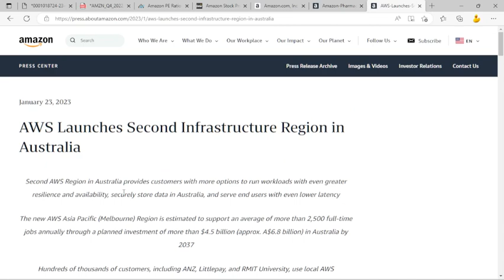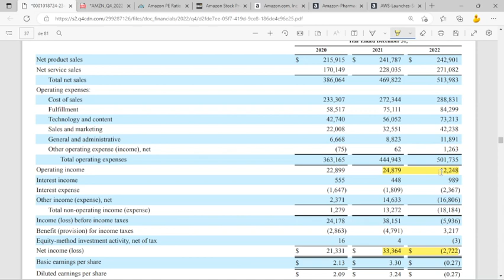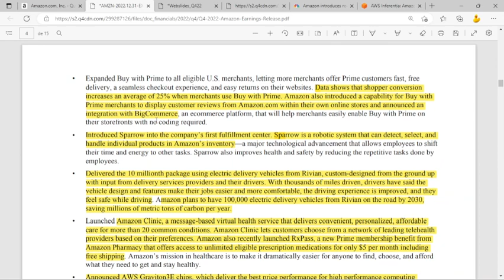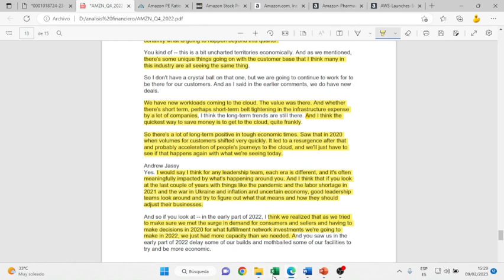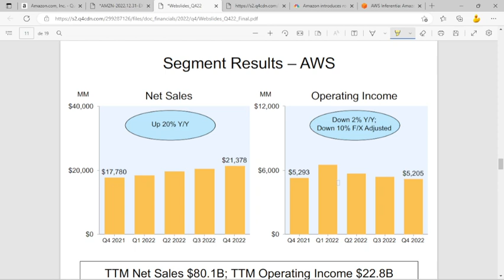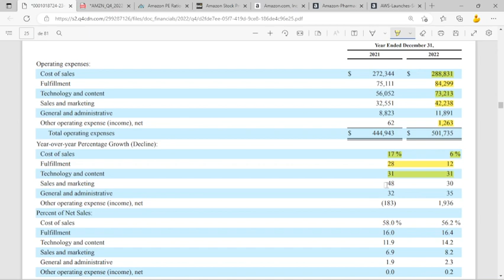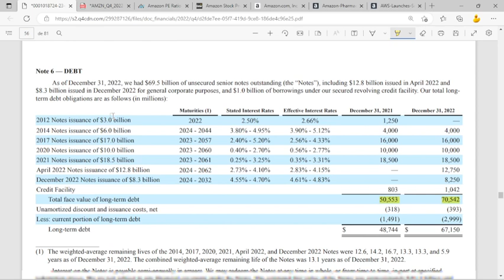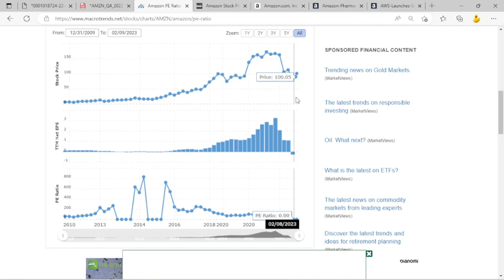AMZN - AMAZON COM INC - Memoria 2022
AMZN –AMAZON COM INC.
Retail-Catalog & Mail-Order Houses

El periodo 2022 cierra con un neto negativo de U$S -2722 millones, en el 2021 se había sumado U$S 33364 millones. La brecha se da principalmente por la devaluación en el valor de libro la subsidia Rivian Automotive, en U$S -12700 millones, y por mayores costos operativos.

Puntos destacables:  Se desarrolló con gran éxito de ventas el periodo de “Acción de gracias” y las fiestas navideñas (con Black Monday incluido) con un registro de casi 500 millones de artículos. En “Prime video” hubo gran audiencia en “el señor de los anillos” y se realizaron acuerdos con HBO Max para suscripción conjunta. Se suman los compromisos de AWS con empresas como Nasdaq, NFL, etc, y con implicancia de la AI en la salud, la movilidad eléctrica, la salud, el desarrollo deportivo (para prevenir lesiones), etc. Se ha desinvertido en las tiendas de almacén y alimentos frescos (Amazon Fresh y Go) con la idea de construir una nueva marca.

Los ingresos por venta acumulados dan U$S 514 billones, un aumento del 9,4%, respecto al ejercicio 2021.  Los costos de ventas suman U$S 288,8 billones, un aumento del 6,1% en el interanual.  El margen de EBITDA sobre ventas es de 10,5%, el 2021 dio 12,6%.  Los inventarios suman U$S 34405 millones, una suba del 5,4% desde el inicio del 2022.

La facturación se divide: Norte América (61,5% del total) sube 12,9%, sin embargo, los ingresos operativos son negativos por aumentos de sueldos, mayor tarifa de transporte y mayor ineficiencia en la red de cumplimiento. Ventas internacionales (23%) bajan -7,7%, con resultados operativos negativos por similares razones que Norte América y el factor de conversión. AWS sube 28,8%, con el operativo subiendo (+23,2%), por mayor volumen de clientes y aumento del periodo de vida útil de los equipos de servers y de redes, reduciendo las depreciaciones. El impacto negativo en factor de conversión da -2,9%. En 2021 fue del 0,8%.

Por canal de ventas se tiene: compras online (42,8% del total) baja -1% interanual, por menor volumen. Ingresos por comisiones y servicios por venta (22,9%) suben 13,9%. AWS (15,6%) suben 28,8%. Ingresos por publicidad (7,3%) suben 21,1% por periodo navideño. Suscripciones mensuales y anuales en audiobooks, música, prime video, etc (6,9% del total) suben 10,9%.

Los gastos operativos suman U$S 213 billones, un incremento del 23,4%. Donde: Logística y personal (39,6%) suben 12,2%, por inversiones en eficiencias de entregas, mayores costos de transportes, sueldos, etc. Tecnología y contenido (34,8%) suben 30,6%, principalmente por expansión en AWS (infraestructura) y dotación. Marketing y ventas (19,8%) aumenta 29,8%.

Los saldos no operativos dan un saldo negativo de U$S -18184 millones, en el 2021 dieron superávit de U$S 13272 millones, por desvalorización de Rivian Automotive Inc.  La deuda financiera acumula U$S 70542 millones subiendo 39,5% en el periodo.  El flujo de fondos da U$S 54253 millones, un 48,7% mayor al 2021. El flujo libre de caja está en niveles deficitarios altos, llegando a U$S -11569 millones, por cambios en el capital de trabajo.

Si bien los resultados subsiguientes son inciertos por el contexto, pronostican ingresos por venta entre 4 y 8% mayores al 1T 2022 e impacto desfavorable del 2,1% en conversiones monetarias. Los resultados operativos estarán entre U$S 0 - 4000 millones, U$S 3700 millones fue 1T 2022.

El VL es de 14,26 dólares. La cotización es de 100. La capitalización es de 1019 billones.
La pérdida por acción es de -0,27.